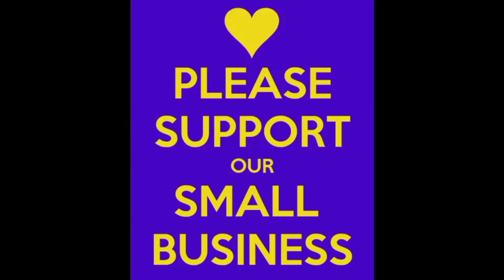Minecraft the lost treasure world |PART-1| jorney from noob to pro |adventure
Minecraft the lost treasure World journey from noob to Pro part 1